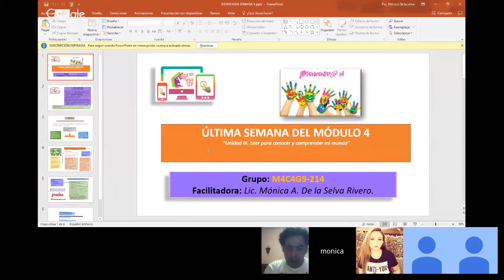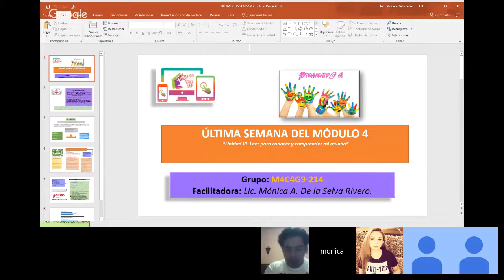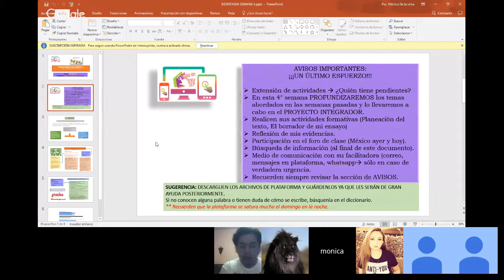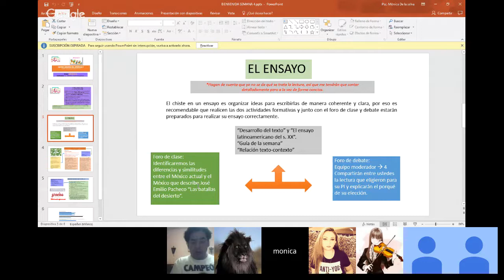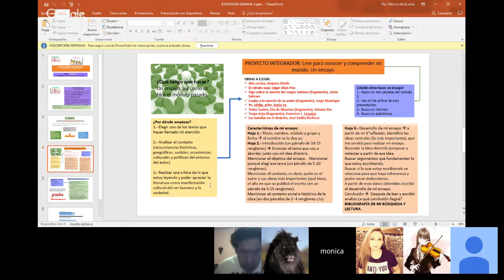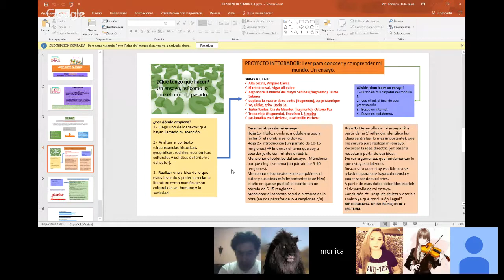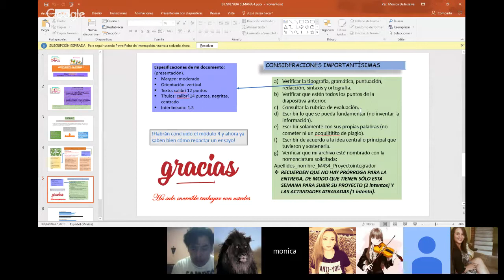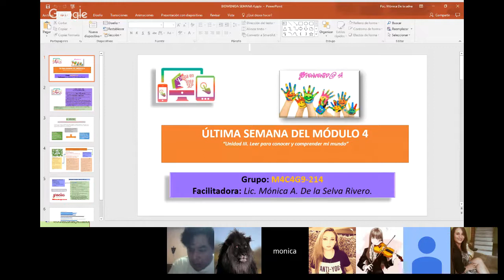Sesión de la 4° semana Módulo 4 Prepa en línea SEP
Hola a todos y todas. Esta es la última semana de nuestro módulo 4! me siento muy complacida por sus trabajos y aportaciones, los felicito.
Saludos
Mónica